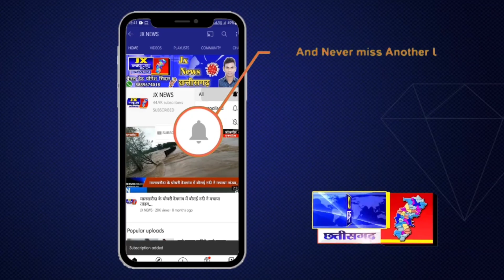cg सॉन्ग हाय मनमोहिनी तय मोरे.. 2022..